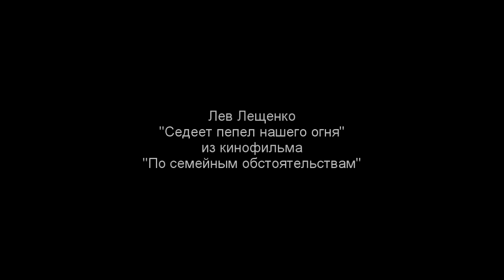Кнопа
зима 2011